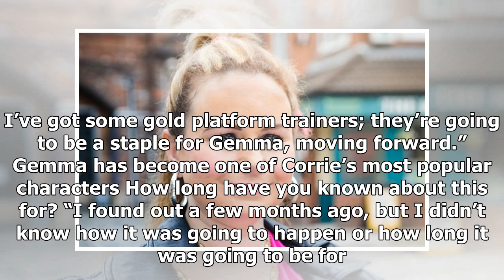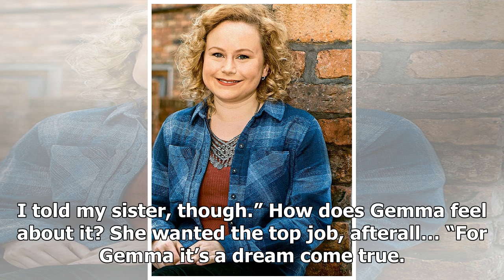Star on Coronation Road Dolly-Rose Campbell: Gemma Winter is about to begin!